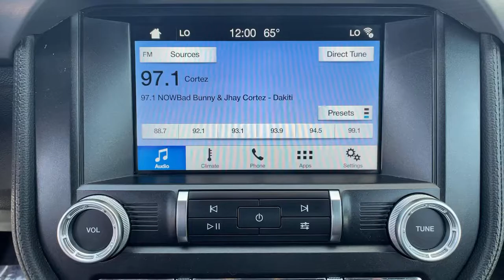2019 Ford Mustang Ventura, Oxnard, Camarillo, Thousand Oaks, Santa Clarita, CA 10439R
Red Used 2019 Ford Mustang available in Ventura, California at Paradise Chevrolet. Servicing the Oxnard, Camarillo, Thousand Oaks, Santa Clarita, CA area.

Paradise Chevrolet
6350 Leland St.